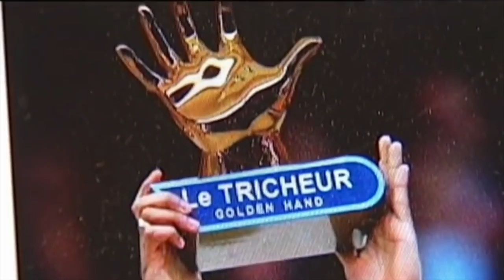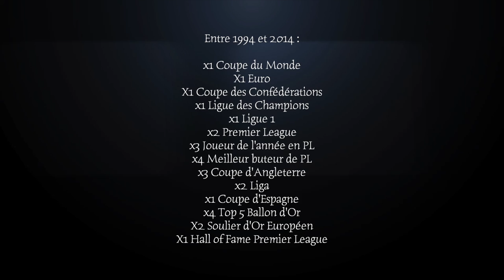*40 THIERRY HENRY - CONTES DE FOOT (2/2)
THIERRY HENRY (2/2)

Nous nous étions quittés sur ces images de liesse et de joie au stade d’Highbury. Au terme des 38 rencontres de championnat de la Premier League 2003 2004, les Gunners d’Arsenal sont sacrés champions d’Angleterre invincibles, grâce à un Thierry Henry, couronné roi. L’attaquant français, au sommet de son football individuellement et collectivement, et bientôt nommé capitaine, va continuer ses travaux pour le club du Nord de la capitale anglaise.

Bienvenue pour la 2ème partie du 40ème épisode.